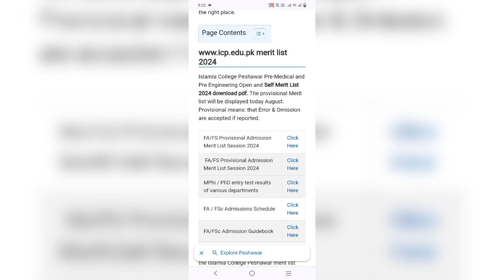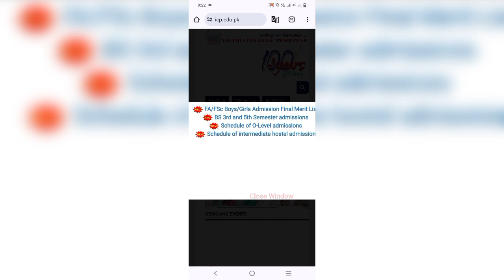Islamia College Peshawar Merit List 2024 1st Year FA, FSC, ICS Download pdf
Islamia College Peshawar Merit List 2024 FA, FSC, ICS, 1st Year has been announced. Students can check the Islamia College Peshawar merit list for the 1st year on this page. The official merit list is available. FA/FSc Admission Provisional Merit List announced. View Islamia College Peshawar 1st, 2nd, 3rd merit list 2024 online.

How many marks are required for Islamia College Peshawar?
Is Islamia College Peshawar for girls?
Is Islamia College co-education?
What is the full name of Islamia College Peshawar?
Islamia college peshawar merit list 2024 1st year date
Islamia college peshawar merit list 2024 1st year pdf download
Islamia college peshawar merit list 2024 1st year last date
Islamia college peshawar merit list 2024 1st year bsc
Islamia College Peshawar Merit List date
Islamia College Peshawar Merit List 2024 date
Islamia college peshawar admission 2024 for 1st year
1st Year
Admission
Results
Pakistan
Education
University
College
Peshawar
Student
Undergraduate
Bachelors